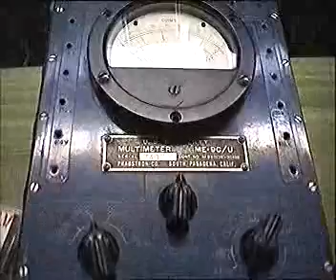Rheintal-Elektronik 2000.avi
mit Flohmarkt